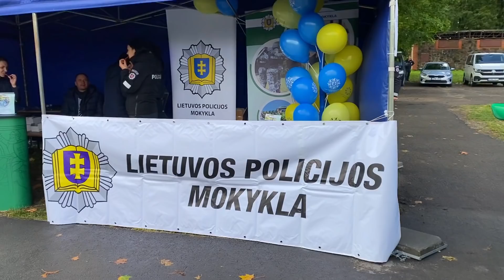PASIRODYMAS SU LIETUVOS POLICIJA. ŠERIAME KARTU SU PORSCHE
Prisijunk prie mano veiklos!